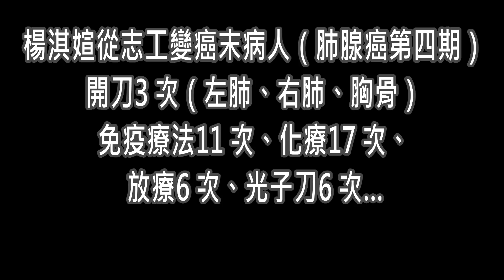抗癌經驗分享 - 第四期肺腺癌病友楊淇媗：抗癌也可以很美麗！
「我今年54歲，兩星期後還要去做第16次肺腺癌化療。」這樣的開場白，聽起來有點震撼！這位氣色紅潤的美麗佳人，看起來完全不像肺腺癌第四期病人。她不信癌末病人只能活幾個月，這是她的堅強毅力活下來的抗癌故事，與各位分享